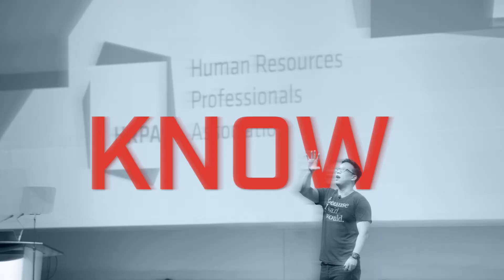AC Speakers’ Corner Helen Carriere & Wendy Glaser - The Business Case for Pay Equity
Discover the many organizational benefits of achieving pay equity and the ways in which your pay equity data can contribute to organizational success.